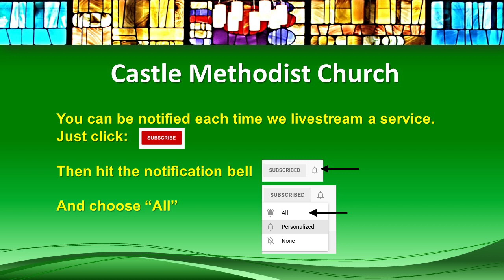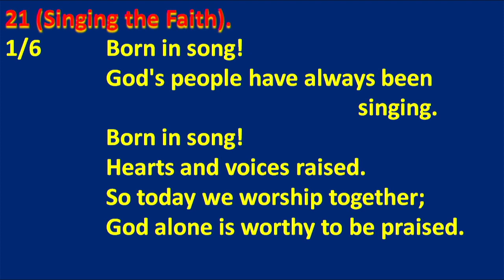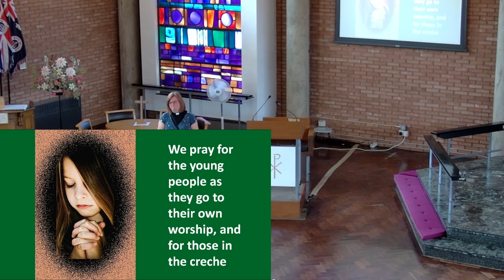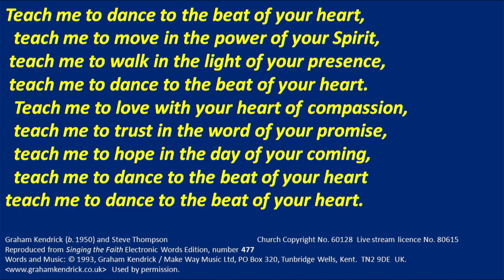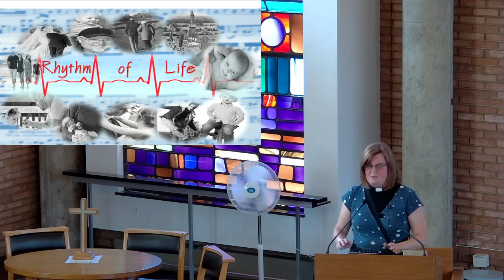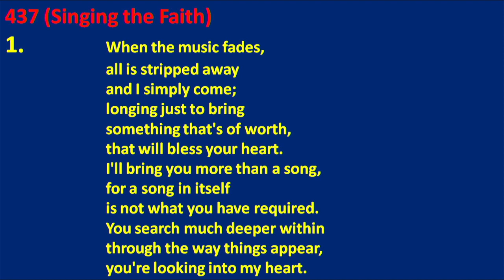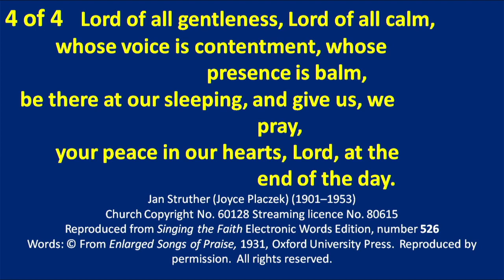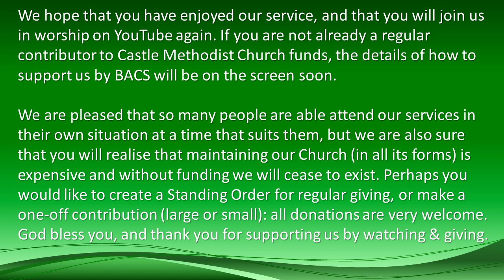2023 06 18 Sunday Service led by Rev Chris Preece : The Rhythm of Life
Welcome to our Service from Castle Methodist Church, Colchester. This Sunday morning, we are pleased to welcome our own Minister Rev Chris Preece to lead our Worship today. Her theme today is The Rhythm of Life, and she will be speaking to the young people about this too and the
importance of the need to Rest and Recharge. Our Bible Readings are from Psalm 150 and John 15:5-17. We hope that you enjoy this service and are richly blessed by it.